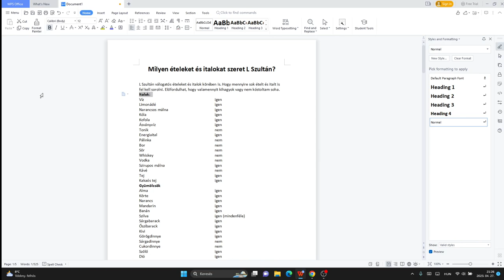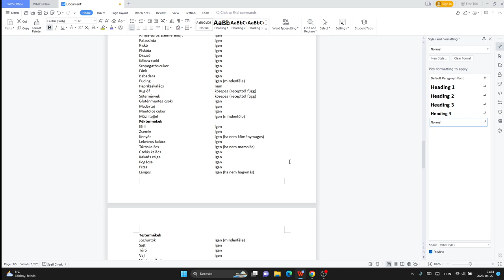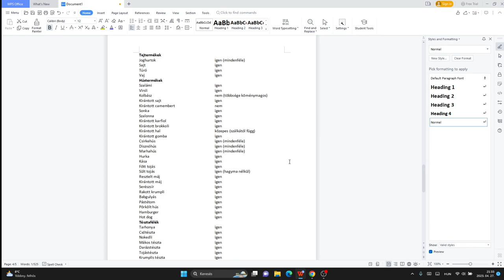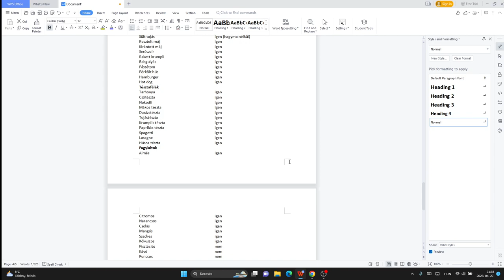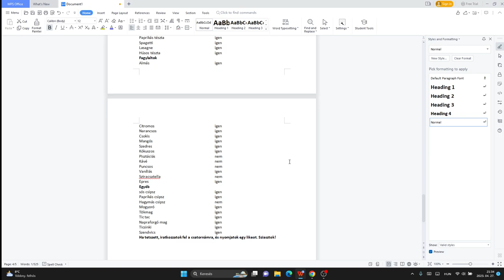MILYEN ÉTELEKET ÉS ITALOKAT SZERET L SZULTÁN?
L Szultán válogatós ételeket és italok körében is. Hogy mennyire sok ételt és italt is fel kell sorolni. Előfordulhat, hogy valamennyit kihagyok vagy nem kóstoltam soha.